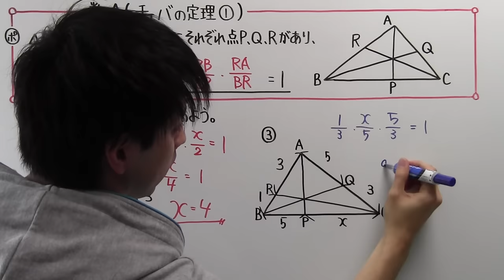【高校数学】 数A－４０ チェバの定理①